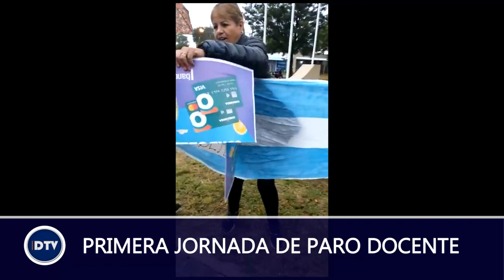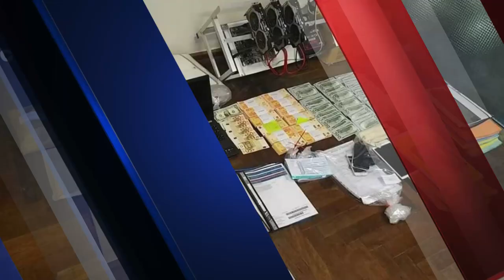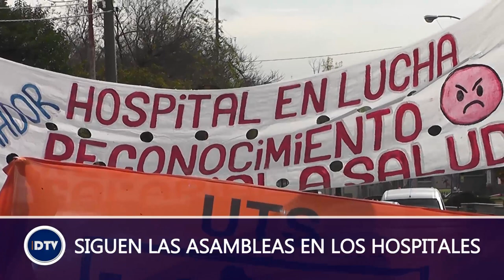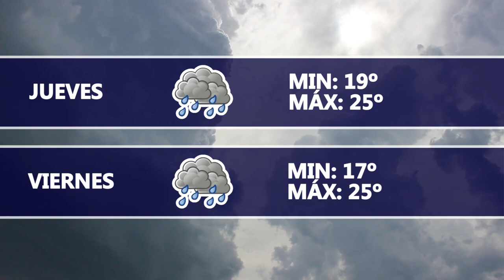Dartv Noticias edición 22 de marzo 2023